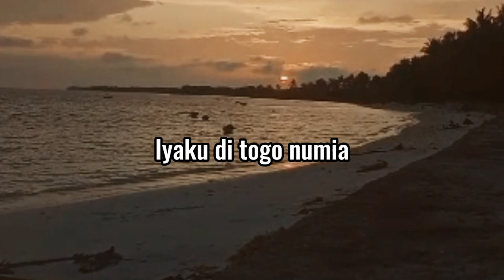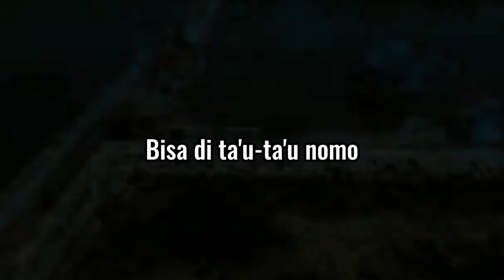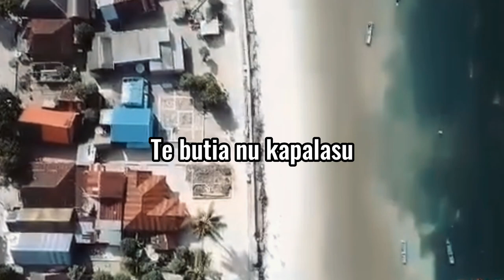KUANSE TE BONERATE, Amirulah Bonerate (lagu GUBAHANKU) versi Bonerate#lagubonerate